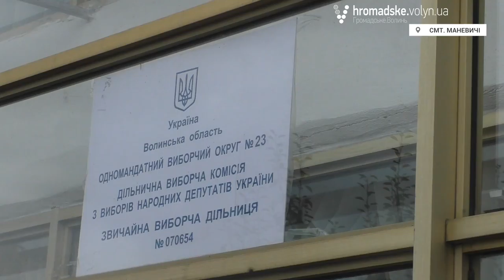На Волині масові випадки голосування виборців без паспортів, – ОПОРА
На Волині у всіх районах 23-го виборчого округу масові випадки голосування виборців без паспортів станом на 12:00. Спостерігачі ОПОРИ фіксують й інші порушення.